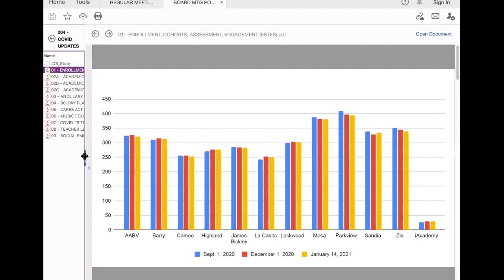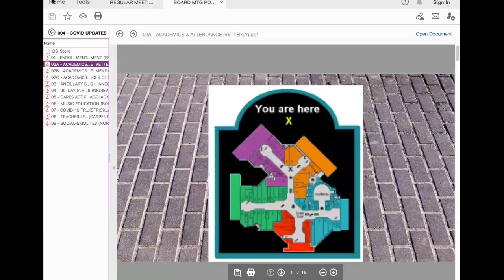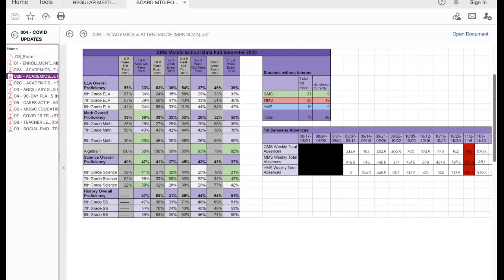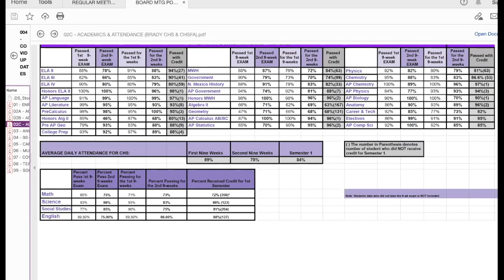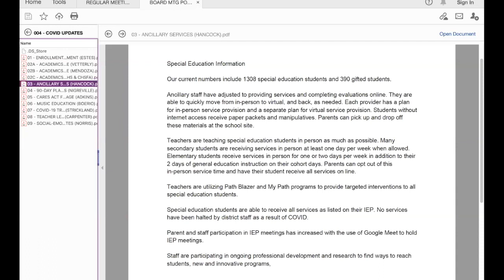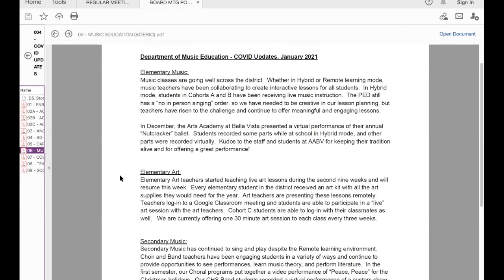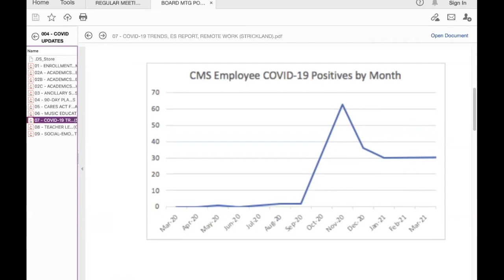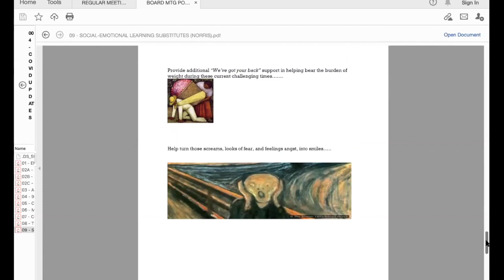District COVID-19 Updates, January 26, 2021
Leaders from Clovis Municipal Schools gave COVID-19 related updates during a virtual January 26, 2021 Board of Education Meeting.